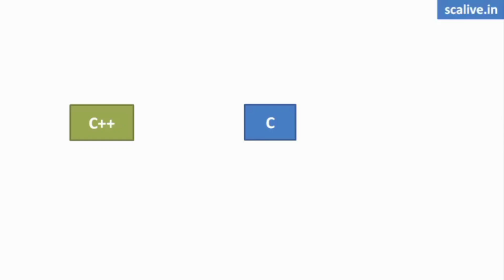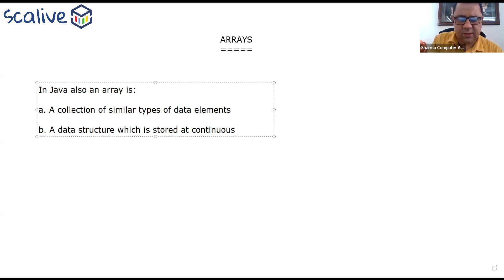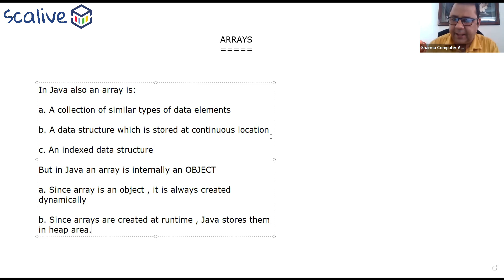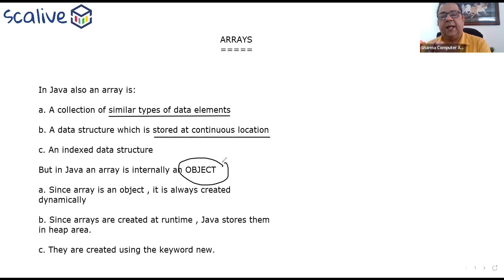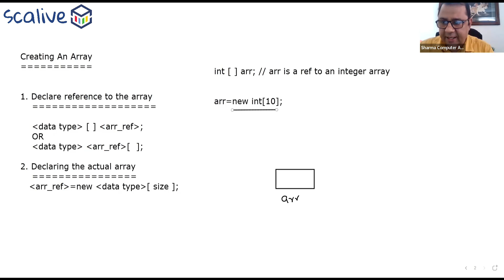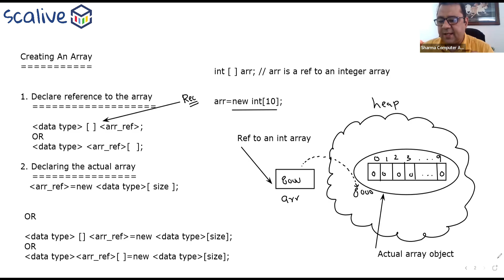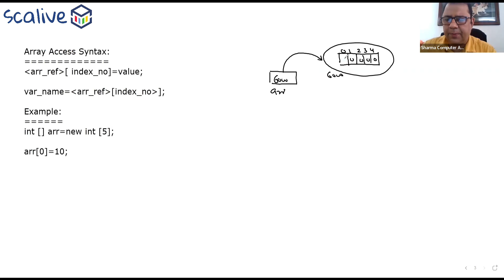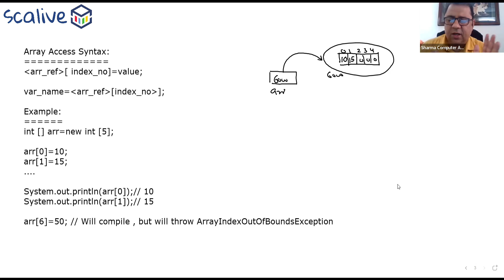What is Array ? | DSA Placement Series